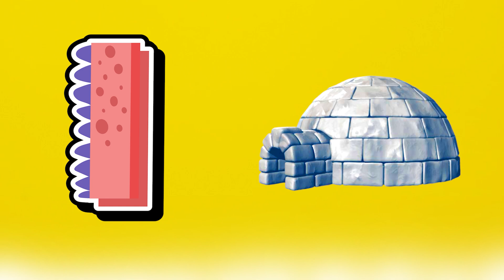ABC Adventure: Learning the Alphabet with Baby Kid Club!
🌟 Welcome to Baby Kid Club, where every video is a joyful journey of learning! 🔤 Join us in this delightful adventure as we explore the alphabet from A to Z with fun and engaging activities. 📚

In this educational video, your little ones will embark on a colorful quest to master the ABCs. From A for Apple to Z for Zebra, we'll introduce each letter with vibrant animations and catchy tunes that make learning the alphabet a joyous experience.

🎶 Get ready for sing-alongs, interactive games, and lively animations that bring each letter to life. Whether your child is just starting to recognize letters or is practicing their alphabet skills, "ABC Adventure" offers something for every young learner.

🔠 Let’s sing and learn together! Encourage your child to repeat after us and participate in the alphabet fun.

👶 Baby Kid Club - Where Learning the Alphabet is an Adventure! 🚀